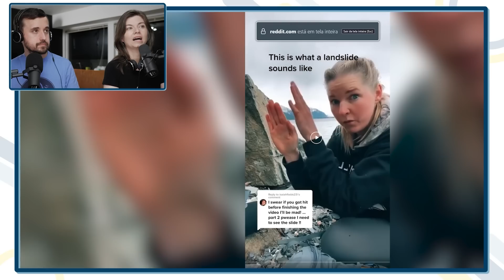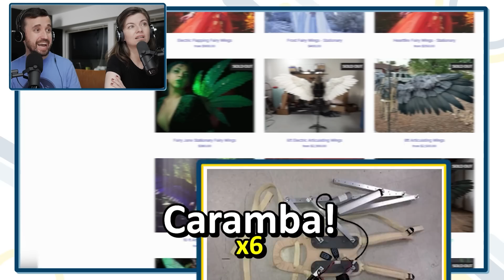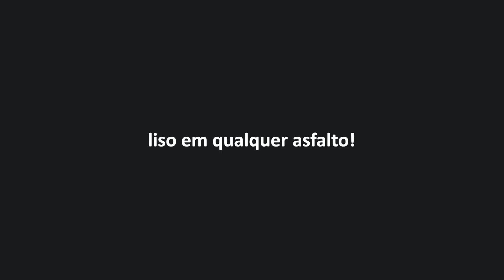Quando a vida te dá uma nova chance.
Leon e Nilce reagem (react) a vídeos incríveis, intrigantes e impressionantes!
Vídeos dignos de um "caramba"!